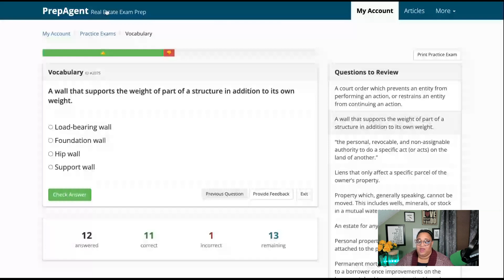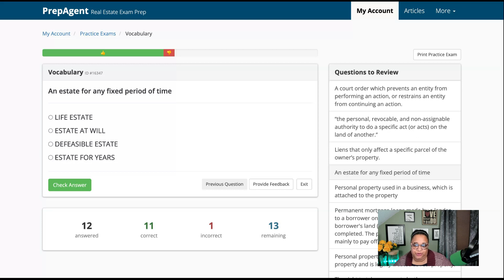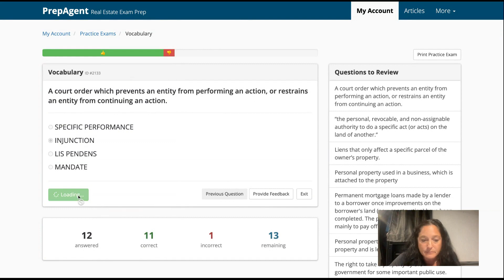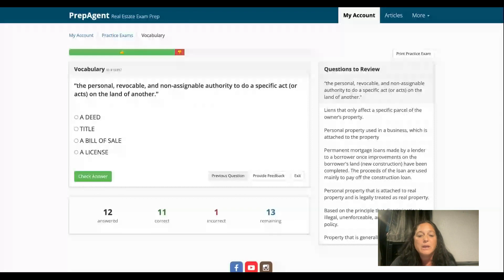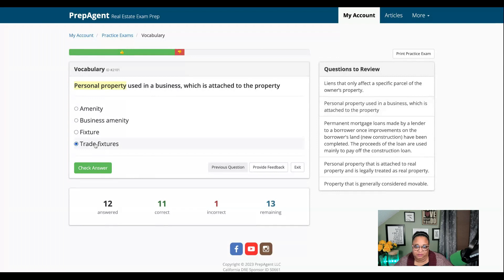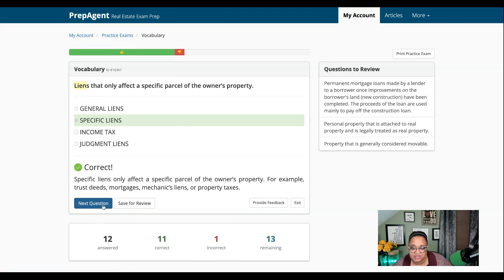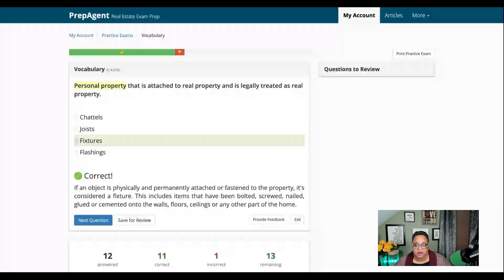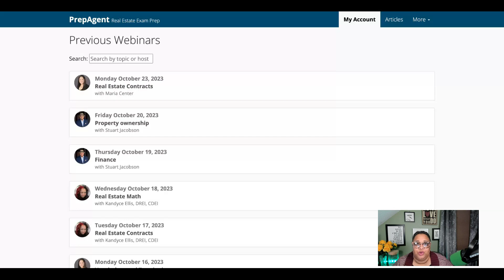Real Estate Exam Study Session with Maria and Kandyce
Join PrepAgent tutors Maria Center and Kandyce Ellis during this live study session replay.

Looking for PrepAgent private tutoring to help you prepare for your real estate exam?

PrepAgent has live webinars Monday- Friday. Not a member?

Looking for a crash course to help you prepare for your real estate exam?